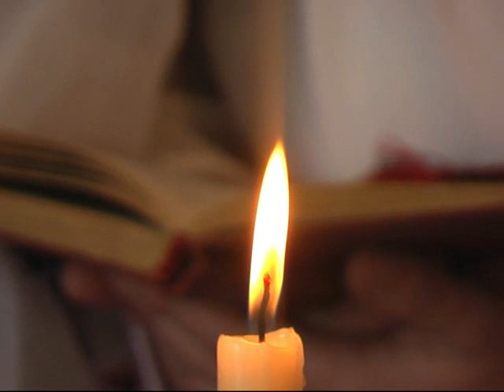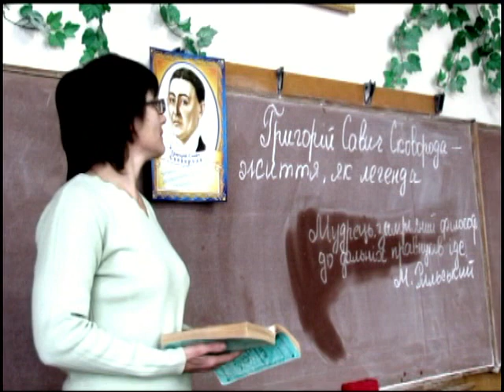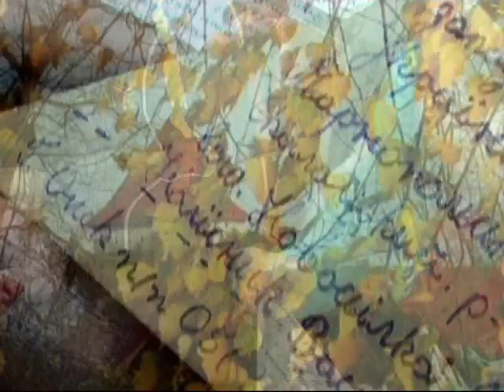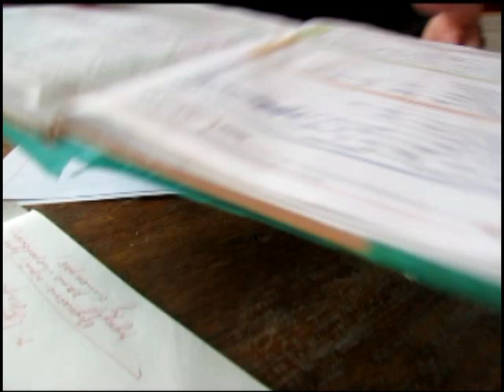Підволочиськ.Семінар вчителів "Малишкова школа"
Семінар вчителів української мови та літератури Підволочиського р-ну.Відеостудія "Будьмо здорові!"